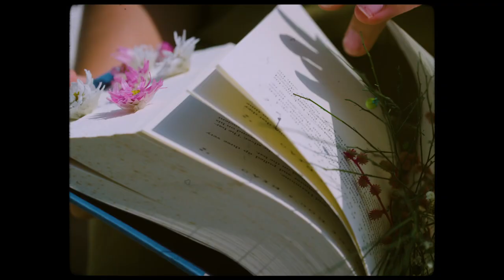JANELA - ANA CAROL (CLIPE OFICIAL)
Clipe oficial da música JANELA, de Ana Carol e André Moraes. Primeiro single do álbum ALMA NUA, de Ana Carol, disponível em todas as plataformas digitais.

Direção: Carol Basilio @anacarolinabasilio
Direção de fotografia: Adilson MP @adilson.mpedro
Direção de arte: Gabriela Drimus @gabrielacdrimus
Edição e finalização: Bárbara Ramona  @barbaramonaa

Produção musical: Moogie Canazio @moogiecanazio
Arranjo: André Moraes @andremoraesofficial
Violão: André Moraes @andremoraesofficial
Chocalho: Francisco Moraes
Sanfona: Álvaro Couto @alvaro_ces

AMAZON MUSIC